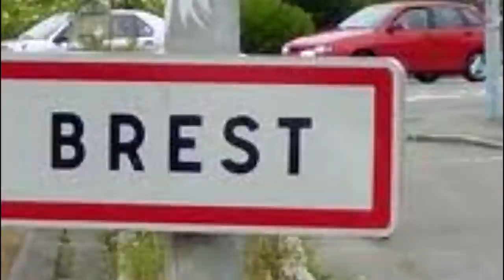T - "2013, Brest (ça sent la m*** d'ici)"- K.M.I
1er clip sans concession du rappeur brestois T,
Album "2-9, sang neuf" bientôt disponible sur le catalogue de Kermiaou Music International